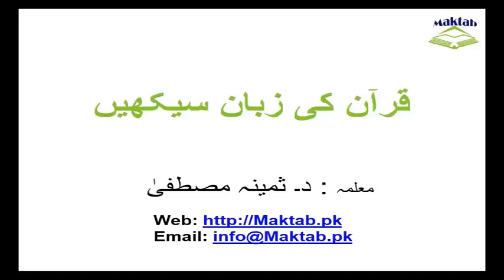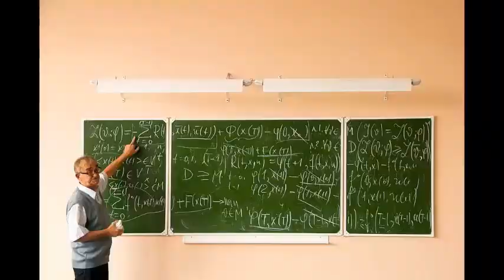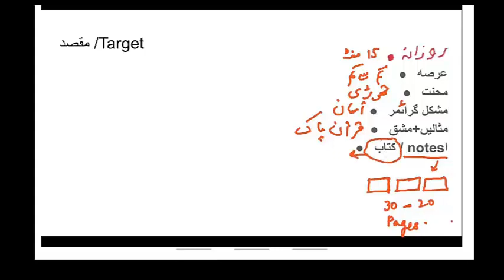Learn the language of Quran #1 | تمہید وتعارف | Maktab